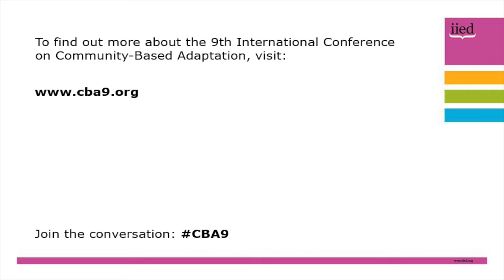CBA9 daily update with Saleemul Huq, 27 April (part two)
IIED senior fellow Saleemul Huq provides an update at the end of the first day of the conference proper at the 9th International Community Based Adaptation Conference (CBA9) in Nairobi, Kenya, from 24-30 April 2015.

The conference theme is measuring and enhancing effective adaptation, and Huq will be providing daily videos updates on the IIED YouTube channel throughout the conference.

In his second daily update, Huq reflects on the messages given by the high-profile guests during the opening session, and explores some of the questions that arose during the following sessions.

and on Twitter via CBA9.